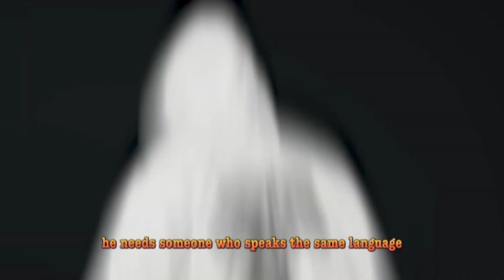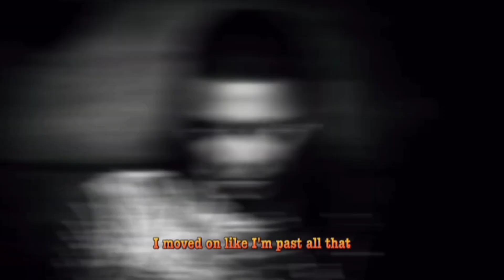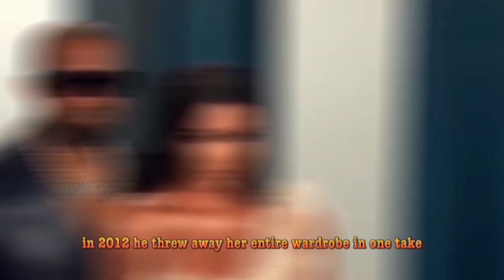KAYNE WEST TREAT HIS WOMEN AWFUL! WHAT WEST RETURN TO THEM?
this content is for intertainment and bring good vibes
to everyone.